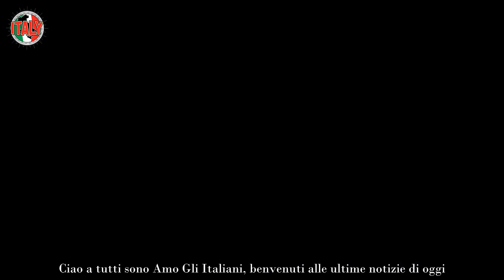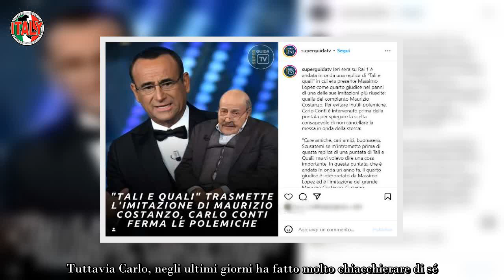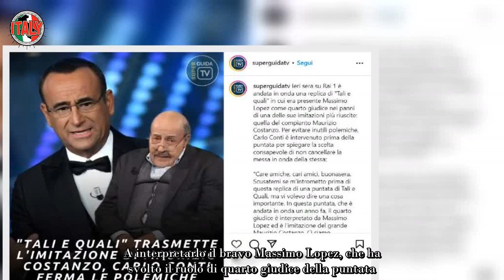Carlo Conti, dopo le terribili polemiche sul web rompe il silenzio “Gesto d’amore”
È certamente un immenso professionista con alle spalle tanta gavetta, dove figura pure moltissima Radio, Carlo Conti. Conduttore di punta delle Reti Rai, dove ha pure condotto il Festival Di Sanremo in passato, da anni ci allieta nelle serate del venerdì sera con Tale E Quale Show e del sabato con Tali E Quali, spin off del primo.

Entrambi sono un grandissimo successo e le clip delle varie esibizioni sono condivise prontamente sui Social, ove diventano virali. Quest’anno Carlo ha deciso di riproporre pure I Migliori Anni, dove è stato affiancato da Flora Canto. La sua è stata una decisione molto convincente e vincente, visto che i telespettatori sono accorsi a frotte su Rai Uno per seguirlo con interesse.